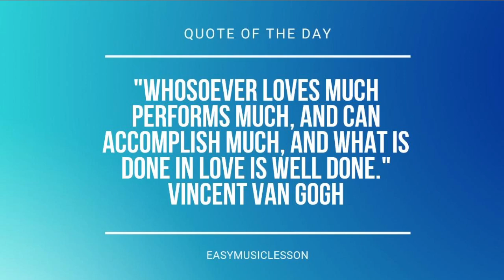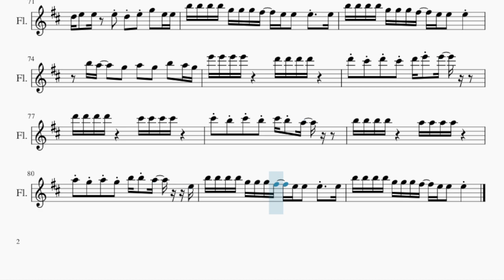Flute Sheet Music: How to play Step by LAY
Comment and let us know how the videos have helped you. It keeps us going! :)Here is a sheet music/tab video on the song Step by LAY on the flute. A flute sheet music arrangement which is transposed to notes that are easily played by flute, for the song Step by LAY.

EasyMusicLesson teaches you to play the your favorite instrument, through well-arranged sheet music so that you too can learn how to play Step by LAY on the flute as fast as you can. A flute sheet music with backing tracks to help your play the song better.

Chords of Flute arrangement:
E Min   D Maj   G Maj   G Maj   G Maj   G Maj   G Maj   G Maj
G Maj   G Maj   G Maj   G# Dim   A Maj   A Maj   A Maj   A Maj
A Maj   A Maj   A Maj   A Maj   A Maj   G Maj   C Maj   C Maj
C Maj   C Maj   C Maj   C Maj   C Maj   C Maj   C Maj   D Maj
E Min   C Maj   D Maj   E Min   E Min   C Maj   E Min   C Maj
D Maj   E Min   E Min   C Maj   C Maj   C# Maj   D Maj   D# Maj
C Maj   E Min   E Min   E Min   E Min   E Min   E Min   E Min
E Min   E Min   D Maj   G Maj   G Maj   G Maj   G Maj   G Maj
G Maj   G Maj   G Maj   G Maj   G# Dim   A Maj   A Maj   A Maj
A Maj   A Maj   A Maj   A Maj   A Maj   A Maj   G Maj   C Maj
C Maj   C Maj   C Maj   D Maj   E Min   E Min   E Min   E Min
E Min   E Min   E Min   E Min   E Min   D Maj   G Maj   G Maj
G Maj   G Maj   G Maj   G Maj   G Maj   G Maj   G Maj   G# Dim
A Maj   G Maj   C Maj   C Maj   C Maj   C Maj   C Maj   C Maj
C Maj   C Maj   C Maj   D Maj   E Min   C Maj   D Maj   E Min
E Min   C Maj   E Min   C Maj   D Maj   E Min   E Min   C Maj
C Maj   C# Maj   D Maj   D# Maj   E Min   E Min   E Min   E Min
A Maj   G Maj   C Maj   C Maj   C Maj   E Min   E Min   E Min
E Min   E Min   E Min   E Min   E Min   E Min   D Maj   G Maj
G# Dim   A Maj   A Maj   A Maj   A Maj   A Maj   A Maj   A Maj
A Maj   A Maj   G Maj   C Maj   C Maj   C Maj   C Maj   D Maj
C Maj   C Maj

Melody notes of Flute:
E5   D6   D6   C#6   C#6   B5   B5   A5   A5 G#5
E5   E5   F#5   F#5   G5   G5   D6   D6 E6
B4 C#5
D5   D5   C#5   C#5   B4   B4   A4   A4 G4
F#4 E4             E4 E4 G4 A4 B4 B4
G4 A4             E4 E4 G4 A4 B4 B4
G4 A4     G4 F#4 E4     G5   A5
B5     G5     A5           G5   E5
E5 E5   F#5   F#5   G5   G5   A5   B5
E5     E5     E5           E5
A5     A5     A5           A5
A5 A5   B5   B5   C6   C6   D6
B5 B5 B5 B5 G5 G5 G5 F#5   E5 E5   E5   E5
E6 E6 E6 E6       D6 D6 D6 D6
D6